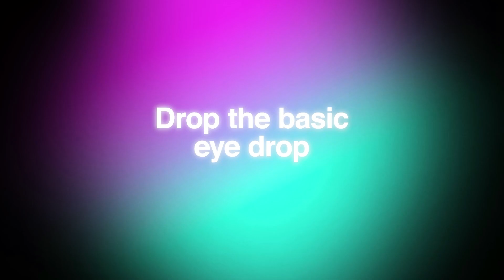Get your Optic Glow® on!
Brighten, hydrate and soothe dry, red eyes with Rohto® Optic Glow® eye whitening drops.

Rohto® Optic Glow® eye whitening drops soothes eyes for up to 8 hours and uses a mess-free single drop dispenser to reduce the running of eye makeup. Plus, its BAK, bleach-and-dye free formula is great for sensitive eyes. Optic Glow® is packed with HydroGlow™ Technology, a unique blend of proprietary ingredients designed to help improve the health of the corneal surface for clear, white eyes.

Our fast acting, maximum-strength redness reliever is combined with dual lubricants, to protect and soothe with every blink, providing you with the ultimate Rohto® hydration experience.

RohtoEyeDrops.com